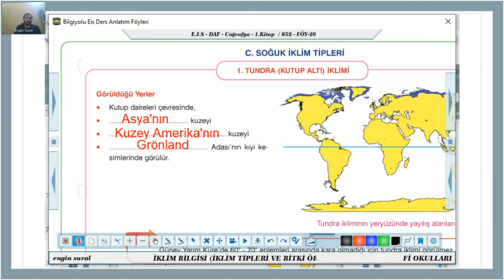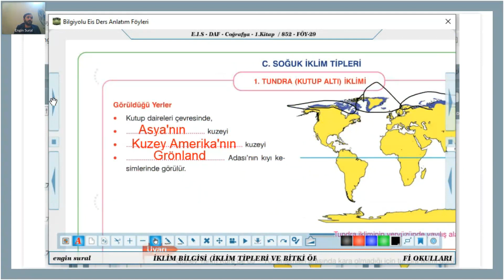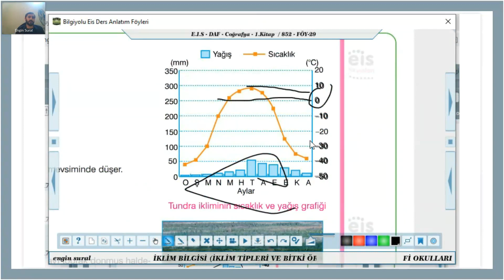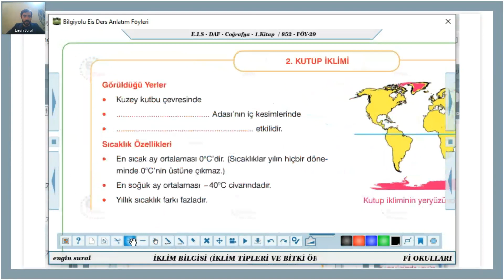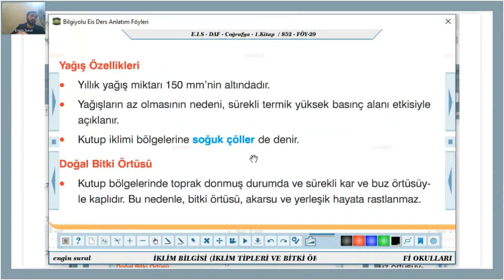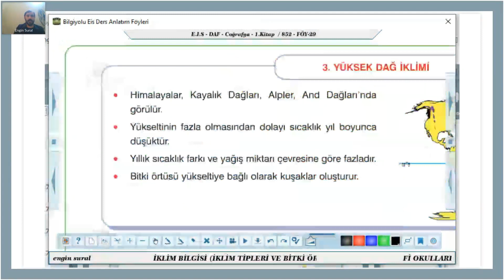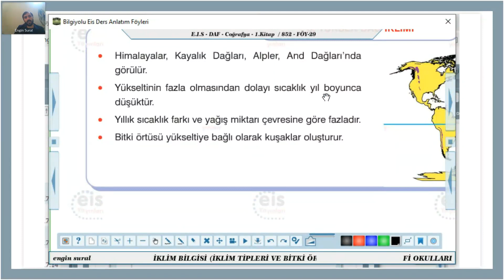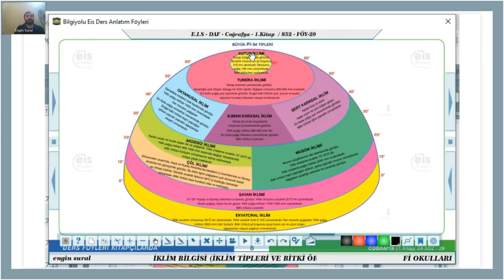Coğrafya (Engin SURAL) Soğuk İklim Tipleri